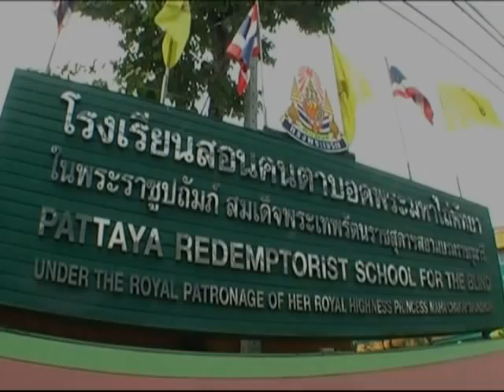Cobra Gold 2011 - Comrel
Community Relations Project is part of Cobra Gold Training and Exercises.
Here I take you to the School of the Blind and Disabled where the US Marines and sailors paint fences, teach English and compete in wheel chair basketball.